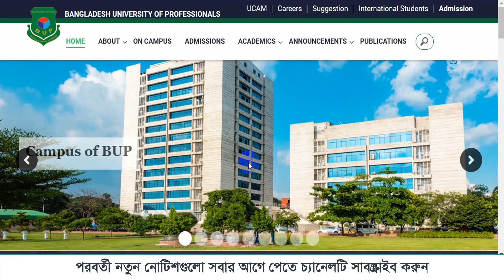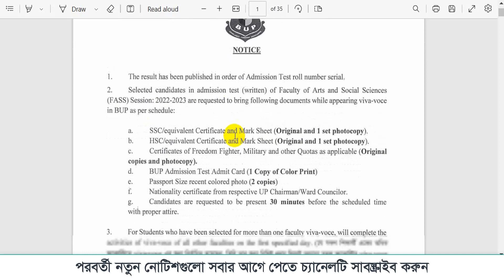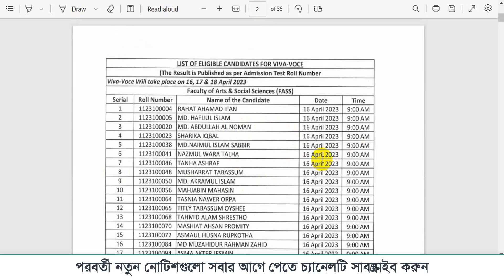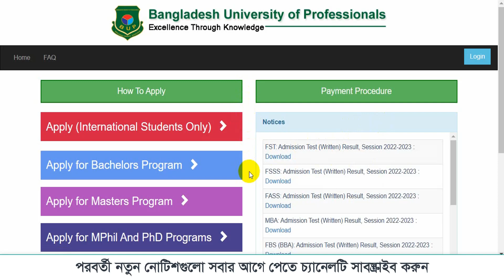bup admission 2023 result। how to check bup admission result 2023। bup viva